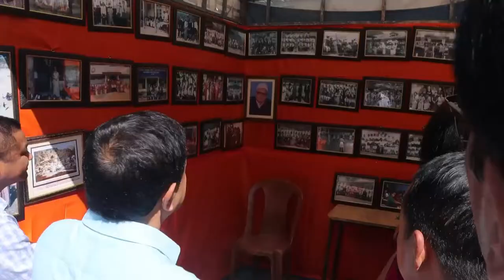Biraspati Ranipool School 75th Platinum jubilee vlog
On 18th October 2022, Hon'ble MLA  Shri. GT Dhungel Sir graced the 2nd Day, Platinum_Jubilee
Celebration of 75th Glorious years (Platinum Jubilee) of Biraspati Parsai Govt Senior Secondary School Ranipool, as the Chief Guest.
The second day of celebration commenced with an exhibit of various scientific and business prototypes prepared by students, a display of traditional antiques, felicitation, and games, followed by cultural performances by the students.
Furthermore, we saw the presence of esteemed personalities as the guest of honor, namely;
Shri Hon'ble Area MLA Shri Sonam Tshering Venchungpa,
Shri Manoj Pradhan (Advisor Legal Welfare Board),
Hon'ble Chairperson Madam Smt.Ganga Parsai,
Hon'ble Chairperson Madam Smt.Chung Chung Bhutia,
Additional Chief Engineer Shri Basant Tamang,
Gangtok District President Shri Pawan Parsai.
Many officials and Alumni were present at the event.